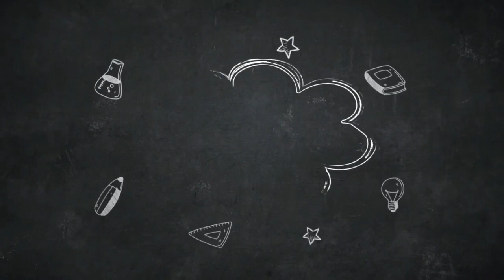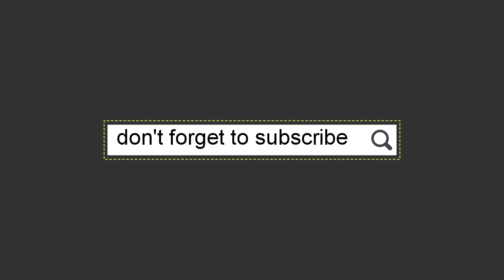Amazing romantic candle 💜very easy اعمل احلى شمعة رومانسيه رائعة بادوات موجودة فى كل مطبخ سهله جدا